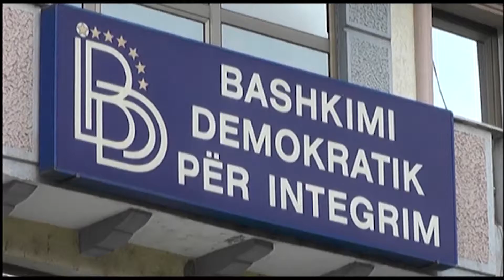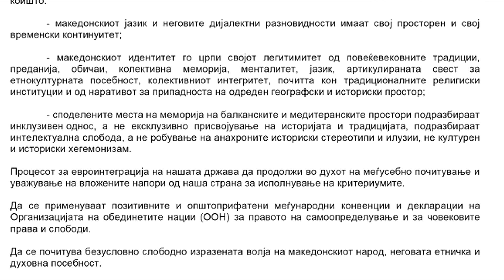За ДУИ сега спорна e формата на резолуцијата, Mицкоски повика сите да се обединат околу документот